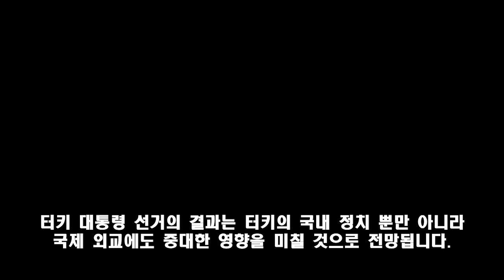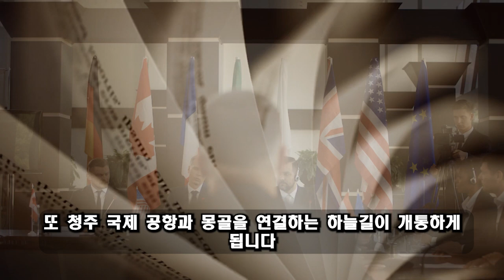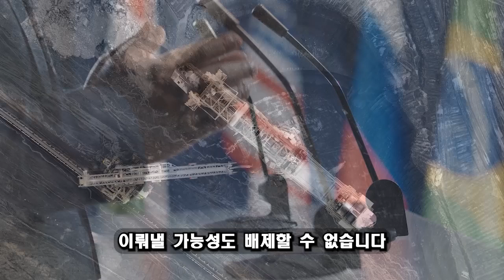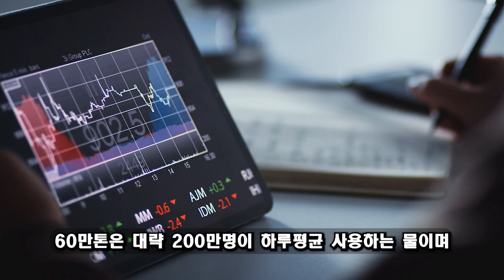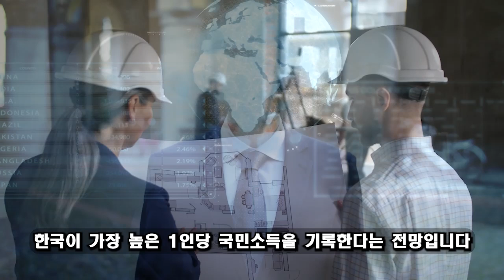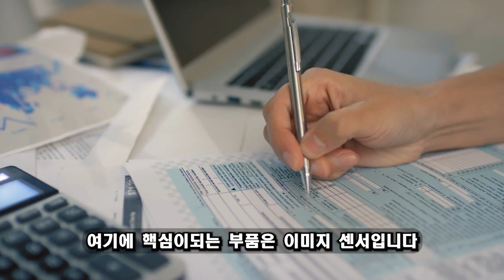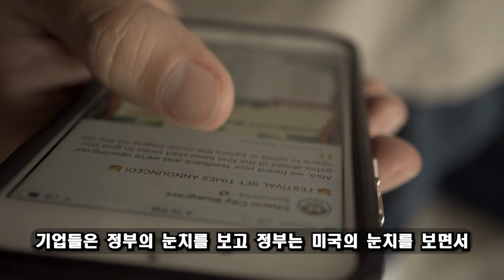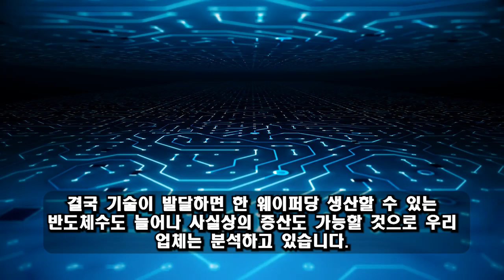위대한 대한민국! 11월 09일 20:00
위대한 대한민국! 11월 09일 20:00